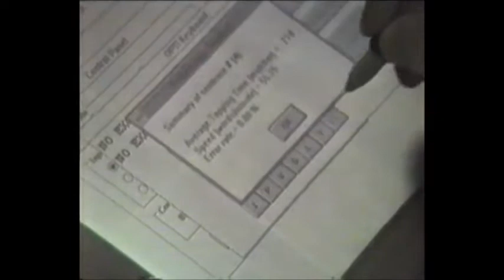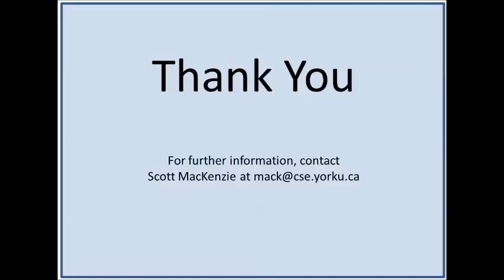chi99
This is a demo of "The Design and Evaluation of a High-performance Soft Keyboard", published in the Proceedings of the ACM Conference on Human Factors in Computing Systems - CHI '99.  (Sorry about the quality of the video.  The original was in VHS -- S.M.)